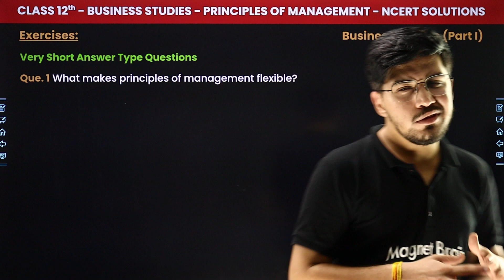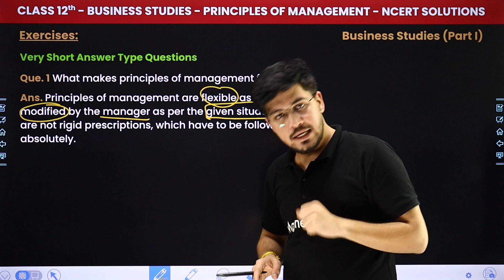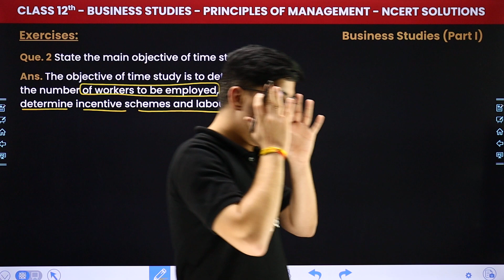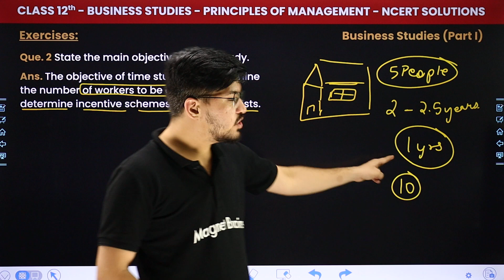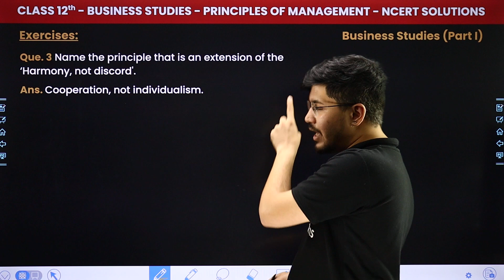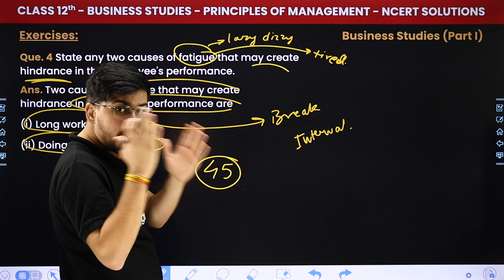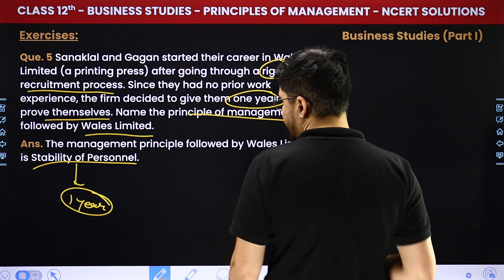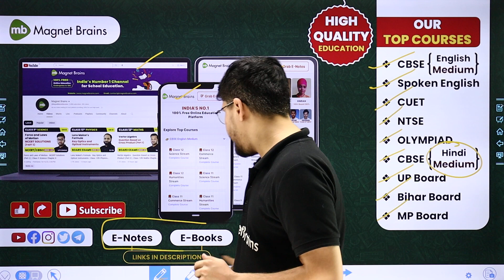Principles of Management - NCERT Solutions (Part 1) | Class 12 Business Studies Chapter 2 | CBSE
✔️ Class: 12th
✔️ Subject: Business Studies
✔️ Chapter: Principles of Management (Chapter 2)
✔️ Topic Name: NCERT Solutions (Part 1)
✔️ Topics Covered In This Video (By Sanidhya Sir): In this comprehensive Business Studies tutorial for Class 12th students, we dive into the intriguing world of Principles of Management. Join us as we explore the main topics of this chapter guided by the expert insights of Sanidhya Sir. This video covers - principles of management ncert solutions, introduction to principles of management, principles of management class 12 questions, principle of management question answer, principles of management class 12 questions and answers, principles management class 12.
00:00 Introduction: Principles of Management - NCERT Solutions (Part 1)
02:43 Exercises: Very Short Answer Type Questions (Que. 1 to 2)
10:53 Exercises: Very Short Answer Type Questions (Que.3 to 4)
15:51 Exercises: Very Short Answer Type Questions (Que.5 to 6)
18:35 Website Overview

class 12 business studies chapter 2 solutions